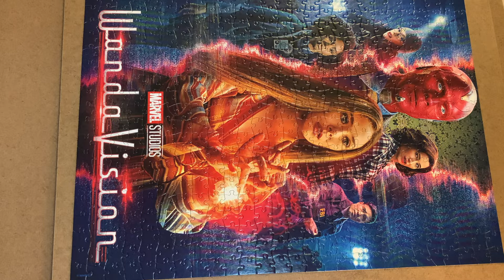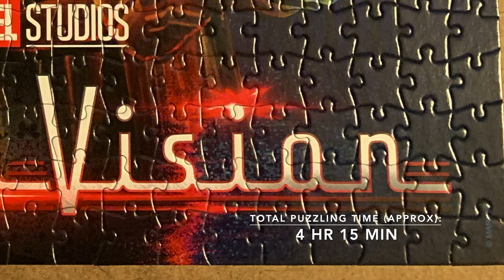Marvel Studios WandaVision 500 Piece Jigsaw Puzzle Timelapse [4K UHD]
Completed April 10th, 2022
Approx: 4 HR 15 MIN

Very fun puzzle! Pieces fit together well and glare wasn't bad.
Difficultly 1-10: 3.5